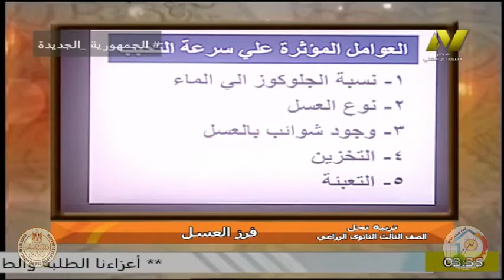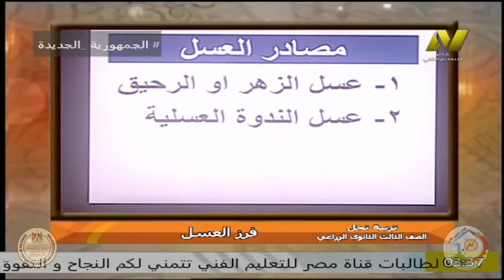الصف الثالث زراعى - تربية نحل - فرز العسل - ا اسامة مصطفى